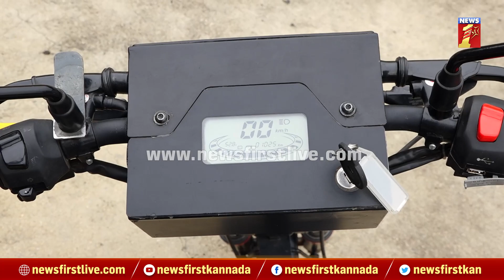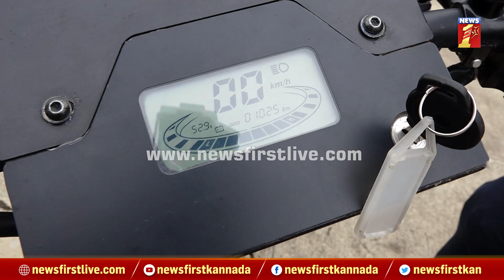Green Vehicle Expo : ಈ ಗಾಡಿಯ ಮೂರ್ತಿ ಚಿಕ್ಕದಾದ್ರು ಕೀರ್ತಿ ದೊಡ್ಡದು | Bengaluru | LifeFirst Kannada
Life First captures everything that affects your everyday life.

You name it, LIFE First has it.

Rediscover yourself, closely, with LIFE First.